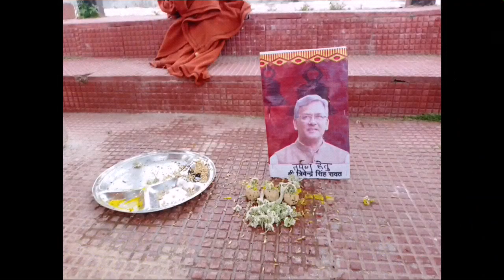चारधाम में पंडित पुरोहितों ने किया त्रिवेंद्र रावत सरकार का पिंड दान::Sujata Paul-Political Activist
चारधाम में पंडित पुरोहितों ने किया त्रिवेंद्र रावत सरकार का पिंड दान...
चारों धामों में आज पंडित पुरोहित समाज ने देवस्थानम बोर्ड के विरोध मे भाजपा की उत्तराखंड की त्रिवेंद्र सिंह रावत की सरकार का विधिवत पिंड दान किया गया।